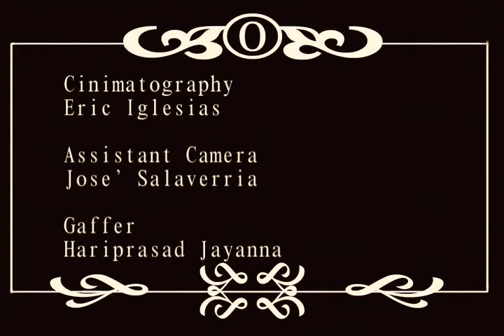Wino Dealing in America.mov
My film school music video project, shot on 16mm BW film.  I couldn't come up with an idea for music, so I pantomimed a Richard Pryor bit.